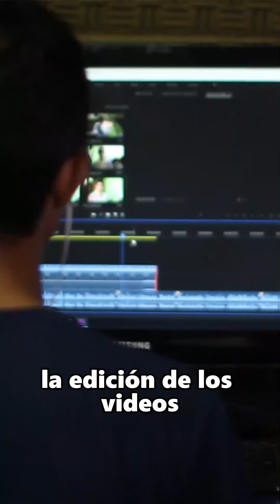Estos Canales te Harán Una Fortuna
✅ !Ingresa a la Masterclass del proceso paso a paso de cómo hacer dinero pasivo con YouTube!
✅ ¡Crecer una marca personal? Aquí te cuento cómo!
✅ ¡Eres REALTOR / Agente Inmobiliario? Aqui te enseño cómo convertirte en el # 1

🔥🚀 ¡Desbloquea tu Potencial! 🔥🚀

En esta sesión exclusiva de entrenamiento, descubre los secretos para ganar dinero en YouTube sin ...

💻 Cómo Monetizar un Canal de YouTube en Solo 19 Días - Te Voy a Contar Mis 9 Secretos

🔥🚀 ¡Toma Acción Ahora! 🔥🚀

1️⃣ Mira los videos que mencioné arriba para iniciar tu camino hacia ganar dinero en línea.

3️⃣ ¿Listo para llevar tu juego en YouTube al siguiente nivel? ¡Únete a mi curso y comunidad ahora! (Enlace en la parte superior de la descripción)

🔥🚀 ¡Alcancemos tus Metas Juntos! 🔥🚀

Mi misión es compartir estrategias probadas para ganar dinero en YouTube y ayudarte a alcanzar tus metas financieras.
📱 ¡Mantente Conectado! 📱

Soy Luis Benalcazar, y en este canal, me dedico a mostrarte cómo construir y crecer tu marca personal y cómo generar ingresos pasivos en YouTube para posicionarte como el mejor en tu industria. Ya sea que seas un emprendedor, coach, consultor o profesional, aquí encontrarás estrategias efectivas para destacar, ganar autoridad y atraer más clientes. ¡Descubre cómo YouTube puede ser tu herramienta clave para alcanzar el éxito y transformar tu carrera profesional!